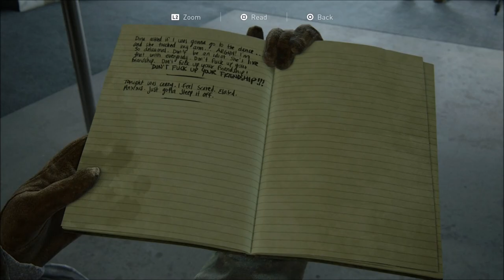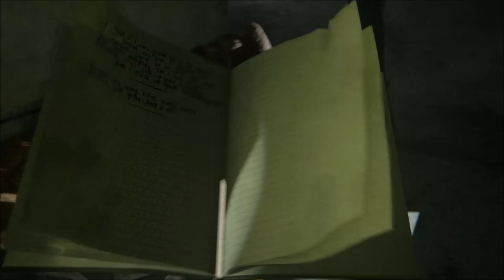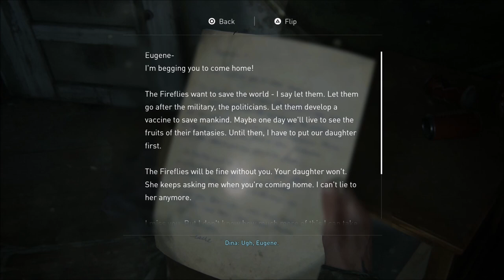Dangerous Friends - Last of Us 2 Let's Play part 2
Joel shows back up for a solid minute while Ellie is busy doing you know what with her girlfriend of the week.